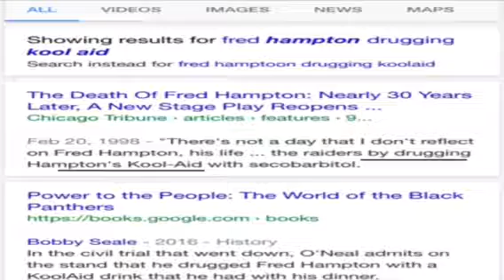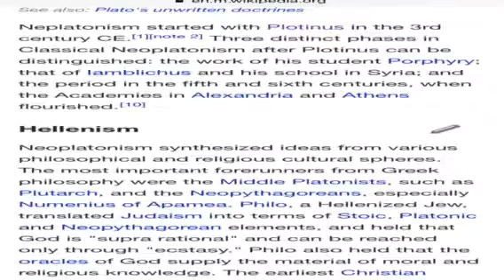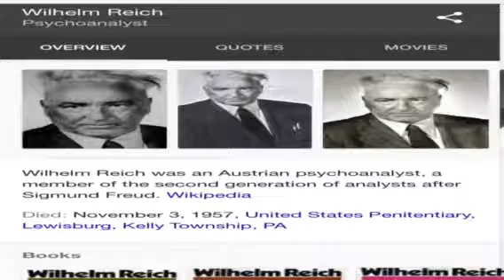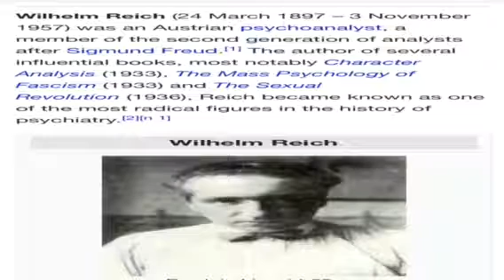Neoplatonic philosophy has continued Greek pedophile culture in secret societies